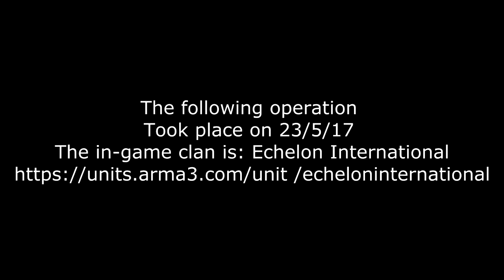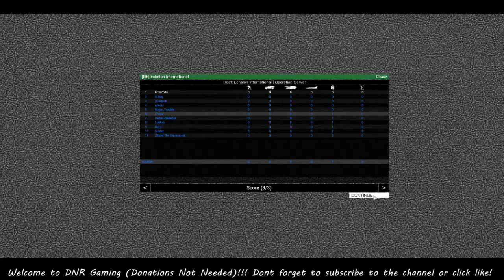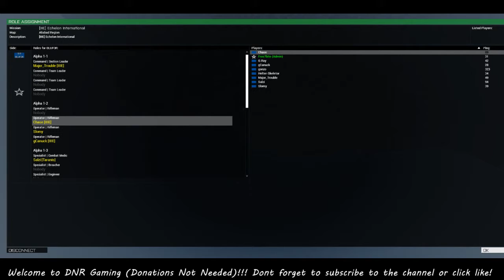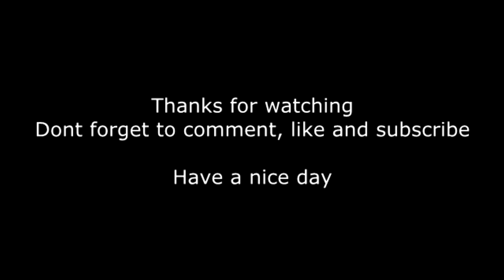[DNR Gaming] ARMA 3 23.5.17 1st Mission Footage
Mission objective:
1) Steal two littlebirds
2) Extract